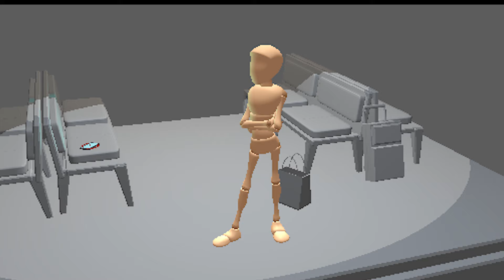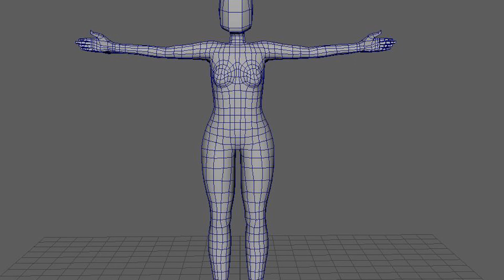Sierra Shaw Demo Reel Draft 1